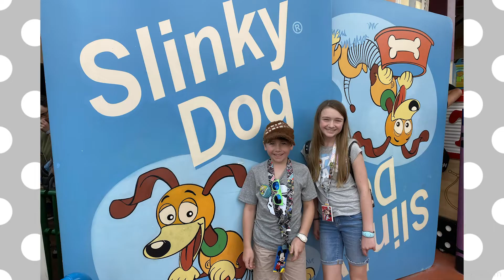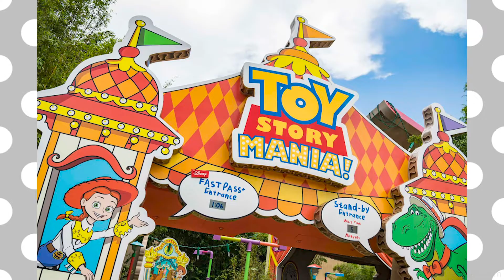Top 5 Hollywood Studios Attractions!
Continuing on my Top 5 series, up next is Hollywood Studios' time to shine!  Watch with baited breath as I count down to my number one pick!  Will it be the same as yours?  Only one way to find out!